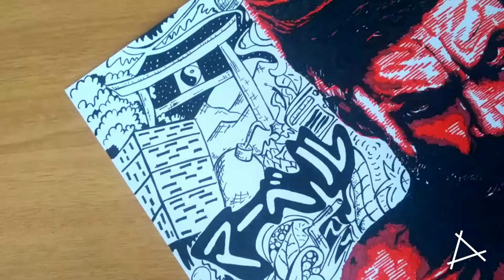LOGAN (doodle art)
Drawing of Logan